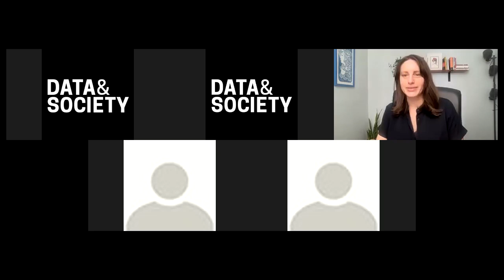Book Forum: The Distance Cure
Author Hannah Zeavin joins Data & Society Health and Data Researcher Livia Garofalo and Psychiatrist Dr. Romy Gad el Rab for this discussion inspired by Zeavin’s new book “The Distance Cure: A History of Teletherapy ” (MIT Press, 2021).